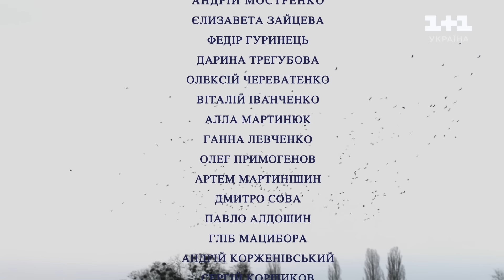Що сильніше: почуття чи жага заробити гроші. Гроза над Тихоріччям. Мелодрама. Кіно українською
Дивіться фінальну серію мелодрами Гроза над Тихоріччям. Чим закінчиться заплутана історія? Що сильніше: почуття чи жага заробити гроші?

Ліза підслухала розмову Павла і Бутова. Вона розповіла мамі, що їх постоялець приїхав до Тихоріччя, тільки щоб переконати її продати ферму. І отримав за це гроші. Маша викликає Павла на відверту розмову. Бутов пропонує сестрі Марії Лізі жити разом з ним. Навіть обіцяє одружитися. Ось тільки вона має викрасти документи на ферму. Павло повертає Бутову гроші і каже йому триматися подалі від Тихоріччя. Зате у столичного бізнесмена  з'являється новий помічник. Колишній чоловік Марії, зрозумівши, що дружину він не поверне і грошей від неї не отримає, готовий на все. Дивіться 4 серію Грози над Тихоріччям онлайн.